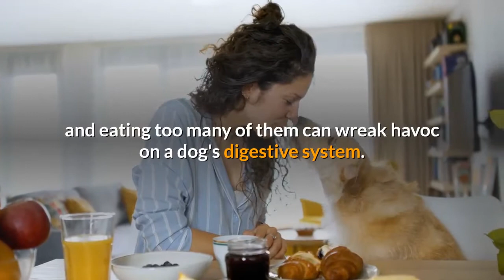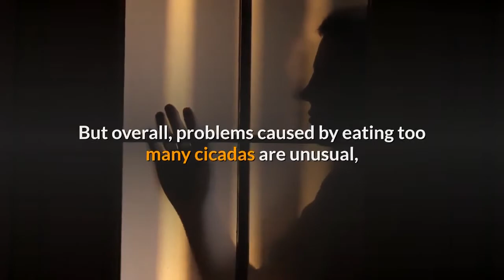Is your dog snacking on cicadas Here's how to keep them safe until the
INDIANAPOLIS Cicadas may be a crunchy, tasty snack for people and animals alike — but too much of anything is a bad thing, and some dogs have become sick from feasting on the insects. The reason for your canine friend's tummy ache is pretty much what you might expect: They simply ate too much."The thing about cicadas is that they’re not toxic … they don’t bite and they don’t sting. So in and of themselves, they’re not dangerous," said Dr. Jerry Klein, chief veterinary officer for the American Kennel Club. "But like anything else, it's if they do it in excess."Periodical cicadas emerged in the trillions across the United States last month after spending 17 years underground. The members of Brood X, the name for this cycle of cicada emergence, are noisy, and they're everywhere. Wildlife feasts on these cicadas when they emerge. They are, after all, an easy source of protein for squirrels, rabbits and other animals. Dogs and cats also tend to munch on the bumbling insects. This isn't a concern in and of itself, experts say. Eating a cicada or two won't hurt your dog. But their exoskeletons and shells are hard to digest, and eating too many of them can wreak havoc on a dog's digestive system.“Their exoskeletons have a material in them that can be really hard to digest," said Elizabeth Barnes, an exotic forest pest educator with Purdue University. "And so if peoples’ dogs are eating a lot of cicadas, then that could make them sick or throw up."When a dog eats too many cicada shells, it can cause vomiting, diarrhea, lethargy or poor appetite. In this case, you should take your pet to the vet, experts say, and may require intravenous fluids, pain, gastro-protectant or anti-nausea medications. Although most Indianapolis vets offices haven't seen pets come in sick from cicadas, some offices confirmed with the Indianapolis Star, part of the USA TODAY Network, that they have seen a few come in from eating too many of the insects. Some dogs may be more sensitive to others, and in rare cases, your dog might be allergic to the cicada shells and require even more attention. In even rarer cases, dogs have died from eating too many cicada shells. But overall, problems caused by eating too many cicadas are unusual, Klein said. In his 35 years working as an emergency vet, he hasn't seen many instances. In fact, there are far more pressing dangers facing dogs during the summer, such as heat stroke or getting into fights at dog parks."We have to put things into perspective," Klein said. "There really hasn't been much."That said, if you're concerned about your pet eating cicadas, Klein suggests monitoring them closely while they're outside. And even though the emergence is set to only last about six weeks, the shells will remain on the ground for longer. So, if you have leftover shells in your backyard, you might want to rake or pick them up so your dog doesn't eat them.